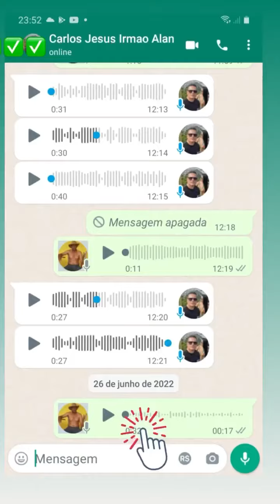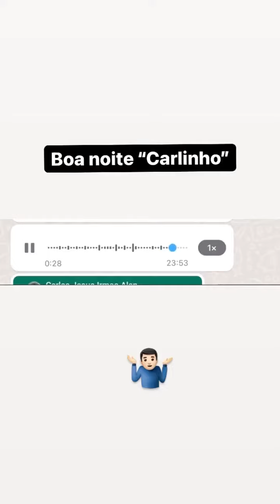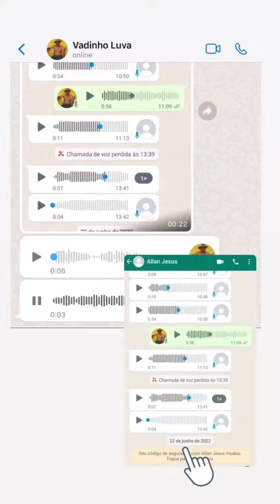Falcão desmentindo Allan Jesus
Na entrevista para o Cabrini, Allan Jesus exibiu um áudio falando que era do pai do Luva de Pedreiro falando que amava o empresário e estava com saudade. Sugerindo que estavam manipulando a família, em meio a polêmica.

Falcão veio a público revelar que o áudio não era pra ele.

Aqui nesse canal eu posto vídeos do que está rolando no futebol. Os vídeos são todos SEM ANÚNCIOS.

Compre camisas originais e bem baratas de diversos times com descontos gigantescos.
Saiba mais nos sites abaixo.
Tem vários modelos de vários tamanhos.

E estes são os meus endereços de recebimentos de Criptomoedas:
-Bitcoin: 159oKWV5gkoxjuVrCdjiejyE66TbtqGZ4t
-Ethereum: 1LA7XgNUWTvMqcuxjkB4x44najTsf2rseb
-Nano: nano_15zhwdgiw8qhffxj8ntiopmu8urothqcgmurct4qw96urfcktbx5aseazzr1
-Banano: ban_14i9yhtj66unb3y6i6kik48qsp4dzfppmjf64u4oox4n81xa3k365n5qnyyk
-Dogecoin: DEogfTrumyQFkkANUdhicfgYkZZjhSqLMh
-BAT: Doe diretamente pelo seu navegador Brave Browser através do Brave Rewards